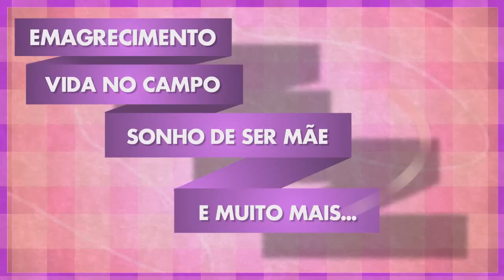Como Descascar coco seco bem rápido e super fácil - Fran Adorno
Como descascar coco seco bem rápido e super fácil, acho que não levei nem um minuto pra descascar o coco, tirar a castanha da casca! muito simples e super rápido, é só dá uma esquentadinha no coco que a castanha vai soltar toda da casca!

Assista tmb: ♥ ♥ ♥ ♥ ♥ ♥ ♥ ♥

bjs meus amores!